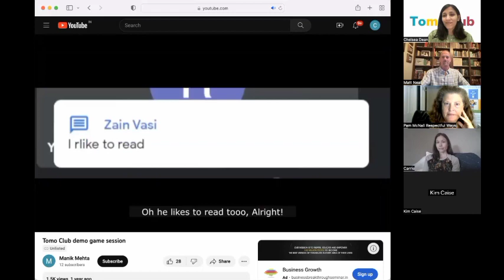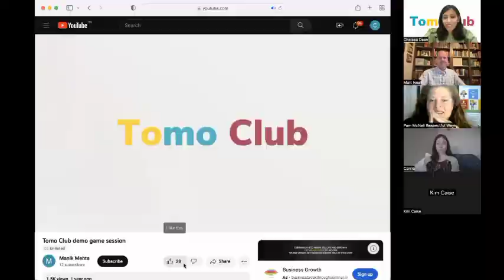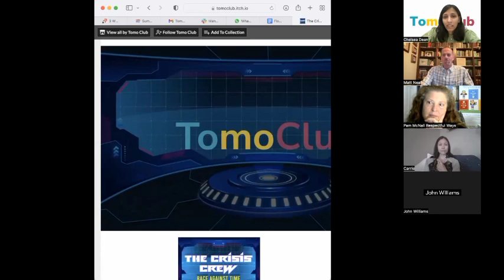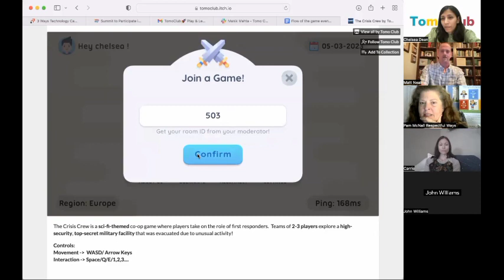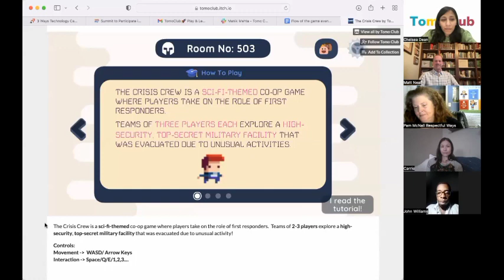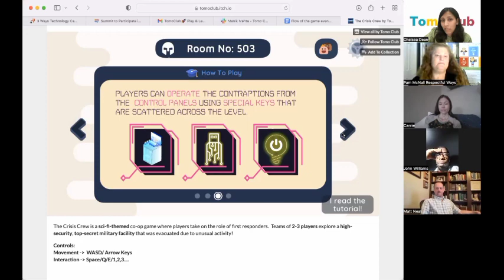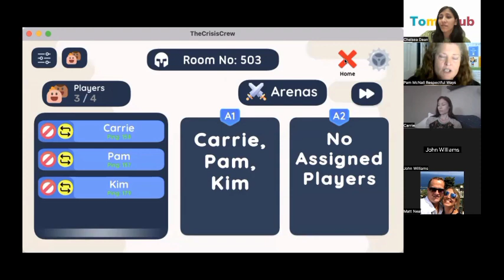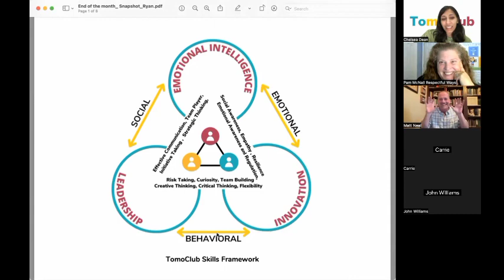TOMOCLUB PLAY AND LEARN SESSION 4 MARCH 2023| Edition 5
Recording of our previous Play & Learn event where Our Chief Guest Matthew Neal discussed future-proof skills and how Tomoclub will help develop those skills 🎮